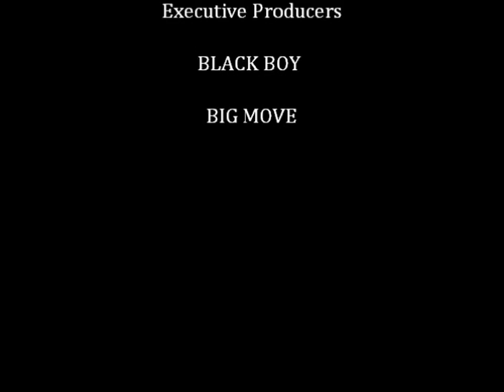Black Boy Me & You (short version)